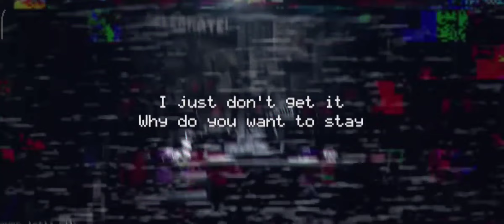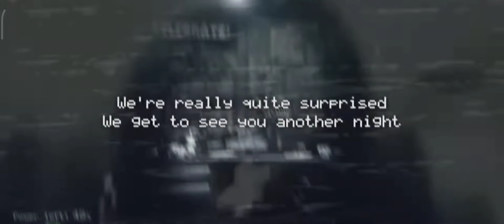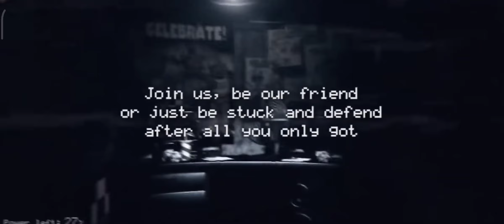Five Nights at Freddy 's 1 Song-The Living Tombstone